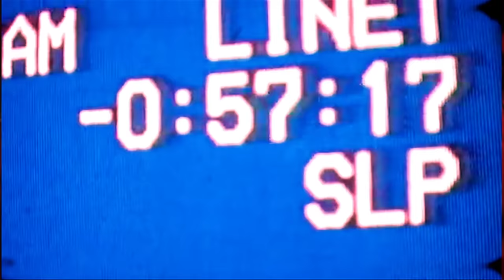DJ Drama - So Many Girls (Official Video)(Explicit) ft. Tyga, Wale, Roscoe Dash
Music video by DJ Drama performing So Many Girls. 2013 Entertainment One U.S., LP